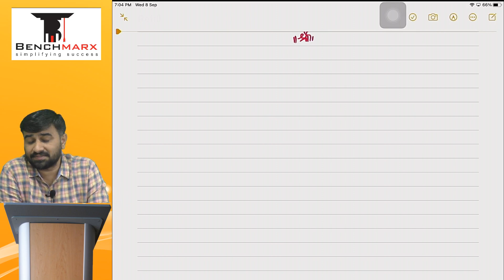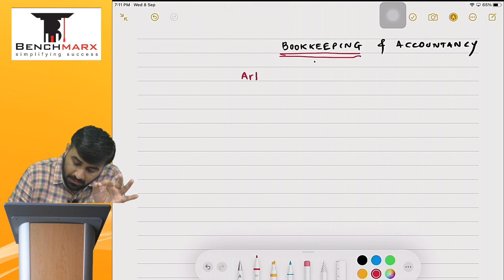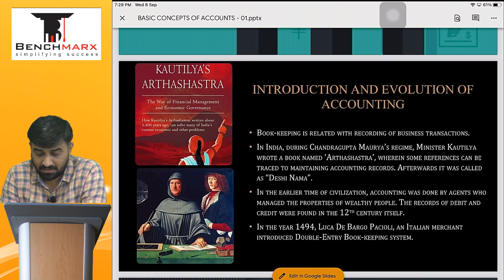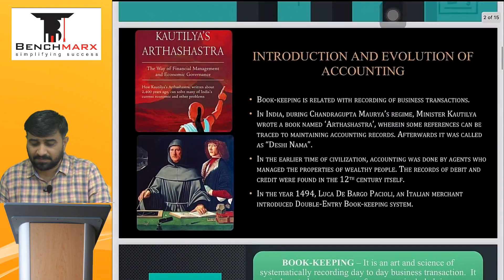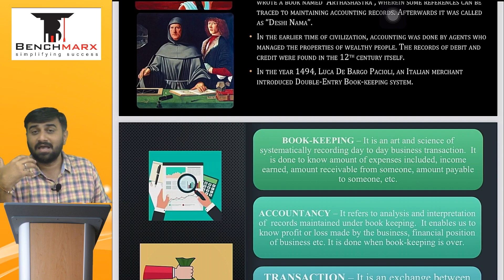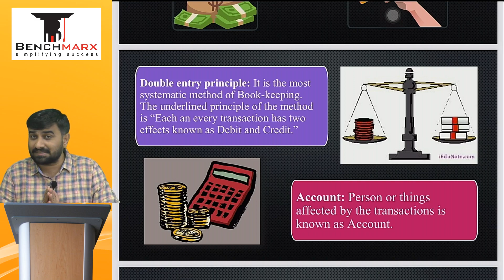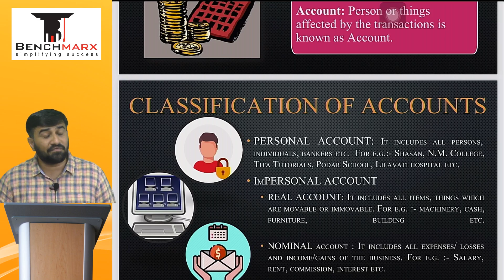FYJC Commerce | 11th Standard | Accounts Introduction | Benchmarx Junior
This video introduces the FYJC students to the subject of book keeping. After viewing this Video, a student will simply understand the basic concepts of book keeping.

If you are someone who is curious to know what accounts or book keeping is, then this video is just for you. In the subsequent videos, we will be uploading the golden rules of accounting.

FYJC and SYJC admissions have started for academic year 2021-22 and 2022-23.
CAFC batches are on-going for May'22
Inter CA batch for Nov'22 commencing from 24th Dec,2021